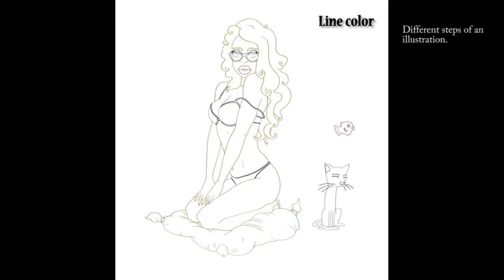2D animation Demo Reel - 2016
Reel of my last works! Hope you like it!
2D animation Demo Reel,
Xavi Segura.
Canellone Studio.